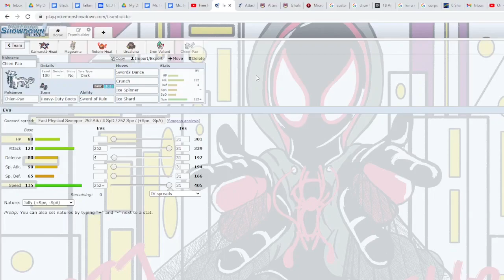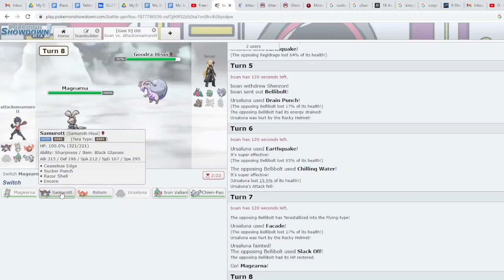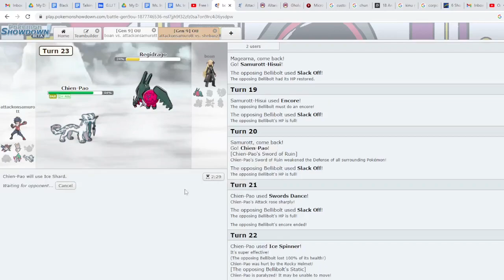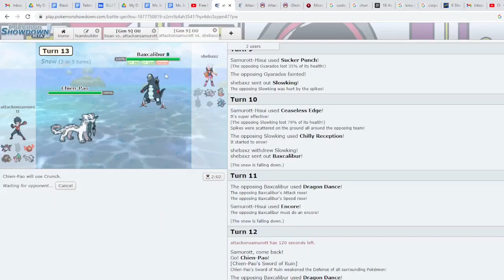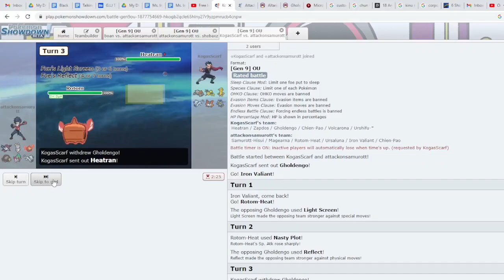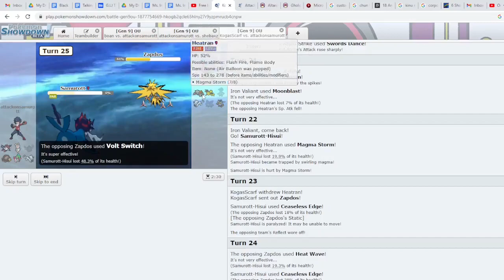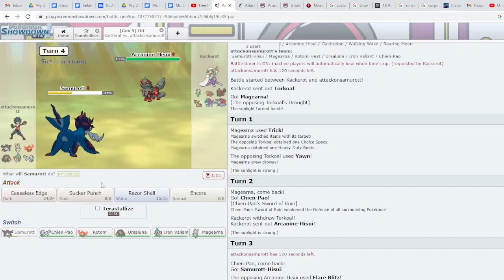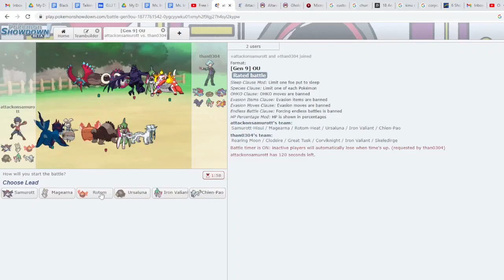Pokemon Scarlet and Violet OU Showdown Live #4 "CEASELESS ASSAULT! Enter Hisuian Samurott!"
Welcome to the Bushido Gang! What's up ladies and gentlemen?! It's AttackonSamurott bringing you all a long awaited Pokemon Scarlet and Violet Pokemon Showdown Live! It's been a long time since I've played live for you all. Had to take a long needed break. Gonna be playing the new Home metagame for Pokemon Scarlet and Violet! The Hisuian Pokemon and some legendaries have been released so now its time to see how these new Pokemon stand up to this metagame! You know I had to use Hisuian Samurott right?! That was obvious! My mascot got a major glow up from Pokemon Legends and now we see it in full glory with its new ability, typing and signature move in Ceaseless Edge, which adds a layer of spikes after every successful hit making Hisuian Samurott a massive momentum machine! My team isn't great but that doesn't matter so enjoy the live and the madness of ladder! Be safe, wash your hands and peace out!